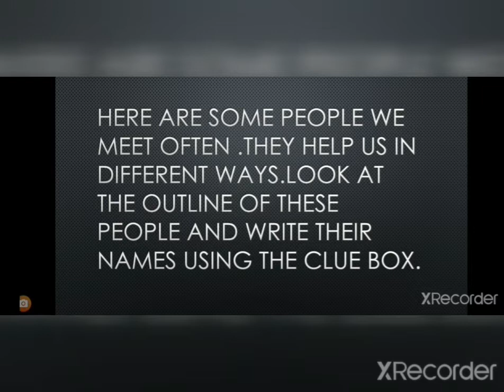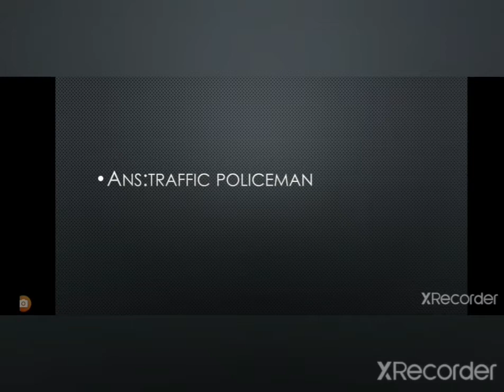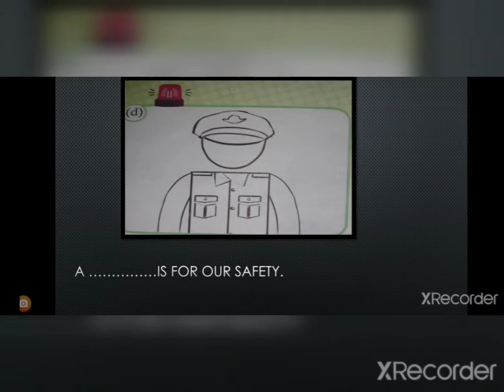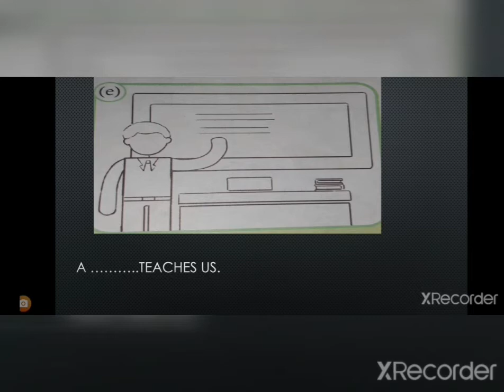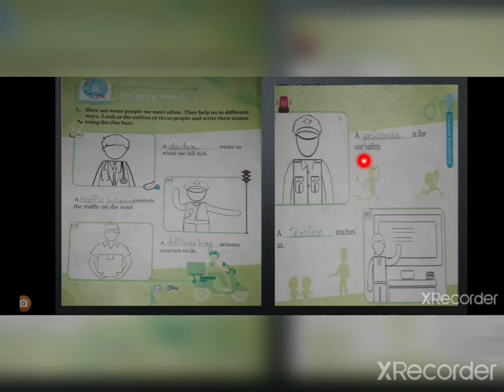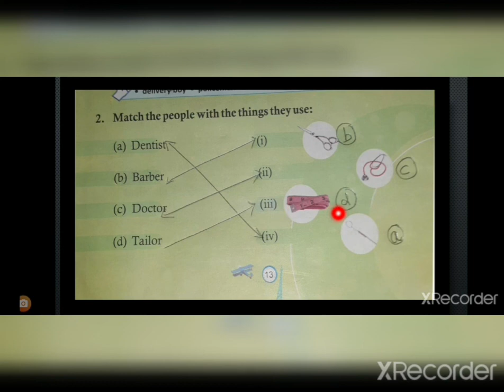Chapter.6 Helping Hands(class1)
This chapter is about the helpers who help us in different different ways.